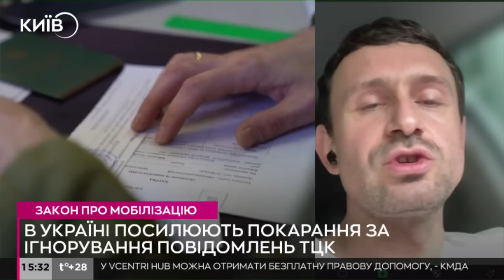ТЦК почали масово виписувати штрафи за порушення закону про мобілізацію - що робити?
Адвокат Ігор Коржук в ефірі Київ24 про покарання за порушення мобілізаційних норм